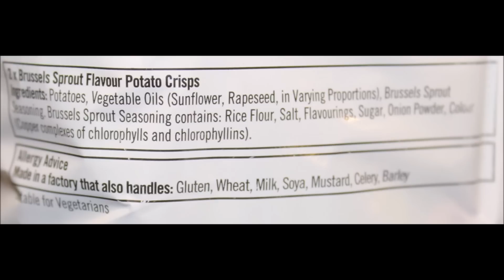Walkers Christmas Dinner for Sprout Lovers: Turkey & Stuffing, Brussels Sprout, Pigs in Blankets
This is a taste test/review of the Walkers Christmas Dinner for Sprout Lovers. Flavors include Turkey & Stuffing, Brussels Sprout and Pigs in Blankets. They are 126 calories each. They were mailed to us from Fabian who ordered them from The British Corner Shop.